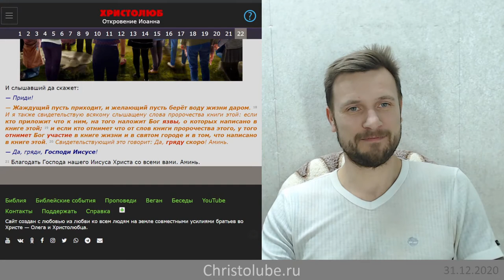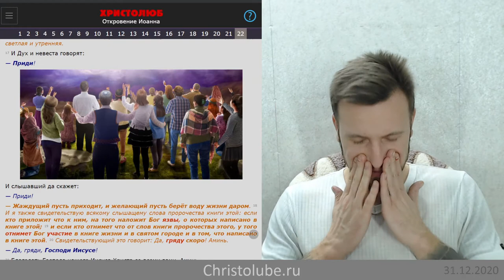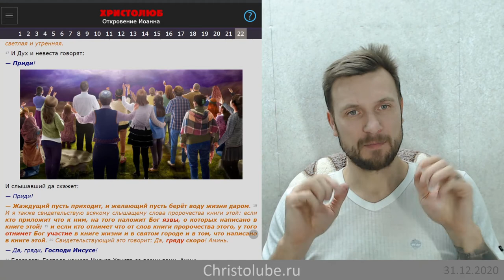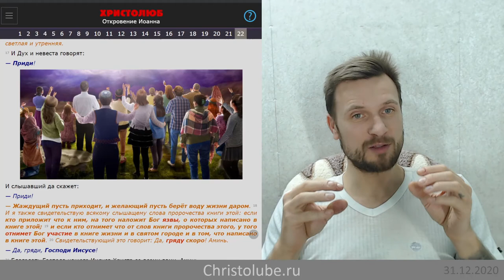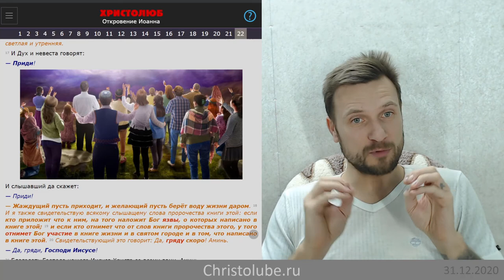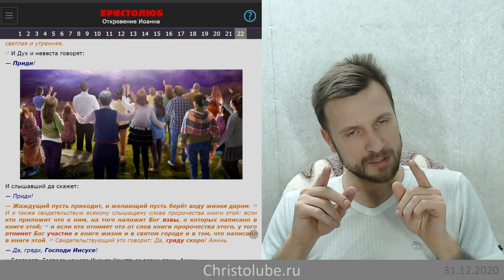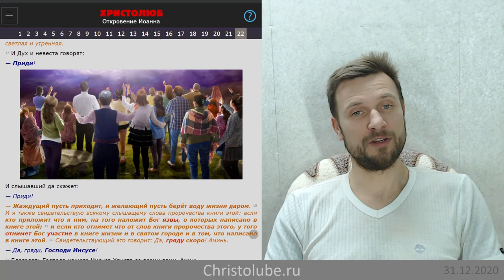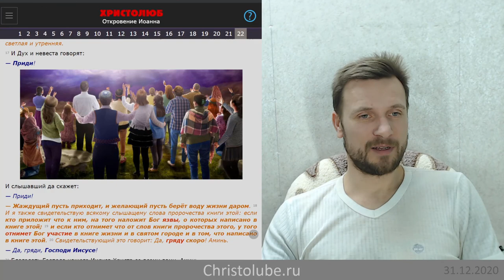БИБЛИЮ от искажений хранит Господь Бог? Это ложь или правда? (31.12.2020) ВЕГАН 💚 ХРИСТОЛЮБ ✝️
БИБЛИЮ от искажений хранит Господь Бог! Так ли это?
В (Ин.2:18-19) написано:
И я также свидетельствую всякому слышащему слова пророчества книги этой: если кто приложит что к ним, на того наложит Бог язвы, о которых написано в книге этой; и если кто отнимет что от слов книги пророчества этого, у того отнимет Бог участие в книге жизни и в святом городе и в том, что написано в книге этой.
В этом видео Вы узнаете как это понимать!

— SKYPE: christolube

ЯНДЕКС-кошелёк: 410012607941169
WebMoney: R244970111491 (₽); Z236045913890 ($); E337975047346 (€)